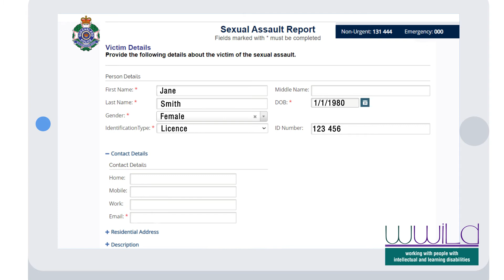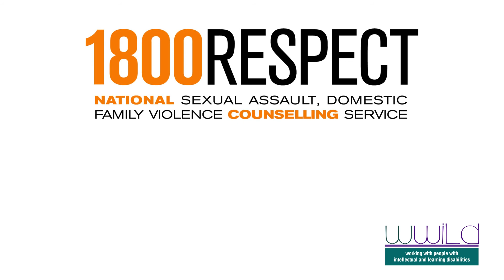WWILD - 02 - Online Reporting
Produced by Studio Luck Dragon in Hobart, Tasmania